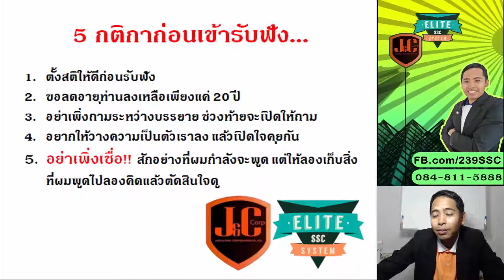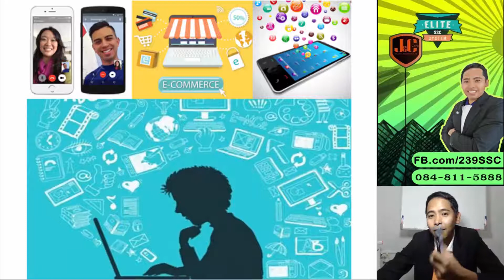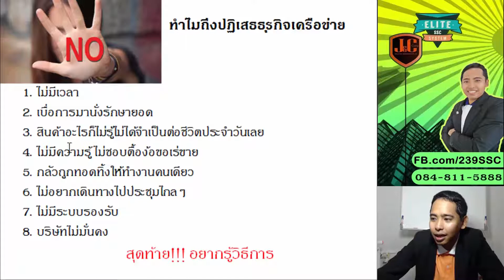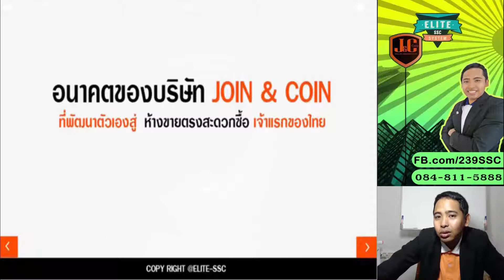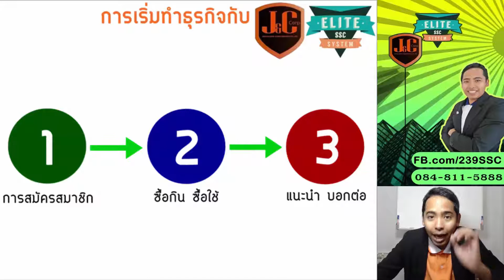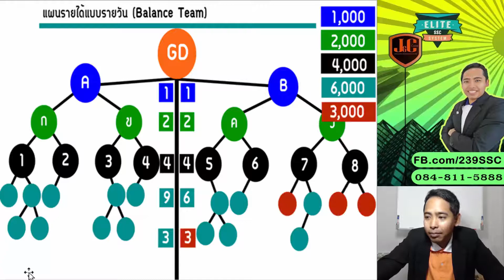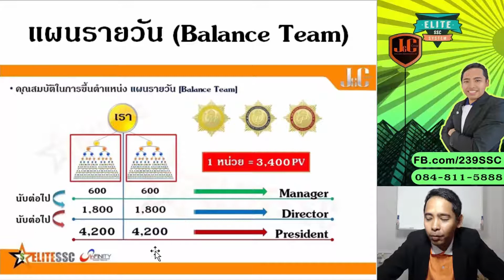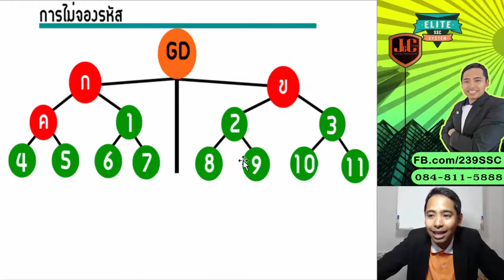ธุรกิจออนไลน์ Join&Coin - Elite SSC สร้างเงินเวลาว่างหลังเลิกงาน //สนใจคลิก BurinOnline.com